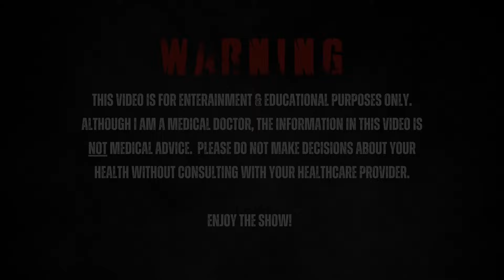Cardio Training Made Simple (H.I.I.T. vs M.I.C. vs L.I.C.) — ifbbpro Tips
The barbed wire topic of cardio, cardiovascular exercise, is much more controversial than it needs to be.  Popular media has shown cardio to be this "hack" for fat loss without providing real protocols, so with its low barrier of entry, it has become a sh*t-show.  Today I'll break down H.I.I.T. (High Intensity Interval Training), M.I.C. (Medium Intensity Cardio), and L.I.C. (Low Intensity Cardio) and make it easy to understand what you should be doing to properly utilize cardiovascular training as a whole.

Timestamps!
00:00 – Intro + Disclaimer
00:29 – Dr. Todd Lee Can Be Your Medical Doctor & Coach! Link In The Description
02:36 – What Are The Effects On Todd Is He Doesn’t Do Cardio?
03:36 – How Much Cardio Does Todd Do A Week?
03:55 – Heart Rate Zones - Heart Rate Matters When Doing Cardio
05:01 – How To Calculate Your Max Heart Rate
05:37 – Steps Is The Best Way To Burn Fat
06:15 – How To Increase The Number Of Steps You Take A Day
06:38 – You Should Take Advantage Of The Time While Doing LISS Cardio
07:41 – Neural Association Benefits Of Music While Doing Moderate/High Intensity Cardio Or Your Working Set
10:19 – Dr. Todd Lee Is The Director Of Human Performance At: Fusion Regenerative Therapies!
10:49 – When & How Should You Do HIT/Medium Intensity Cardio?
15:03 – Why Does Todd Get Philosophical While Discussing Cardio?
16:45 – Benefits Of Low Impact Cardio
17:44 – Todd Explains Exactly How He Does Cardio With Different Equipment
18:26 – Each Type Of Cardio Equipment Has Its Own Benefit
19:47 – Cardio Tricks You Can Do To Benefit Your Workouts
20:59 – Basic Core Concepts On How To Use Cardio Equipment (Todd Knows He Should Be More Polite…)
24:16 – Butts Are… Delicious? + Thoughts On Sweaty Butts & Yoga Pants With A Built In Camera!
26:34 – Emotional Motivations To Do Cardio!
28:00 – For Uncensored Content, Head Over To Rumble! Link Is In The Description!